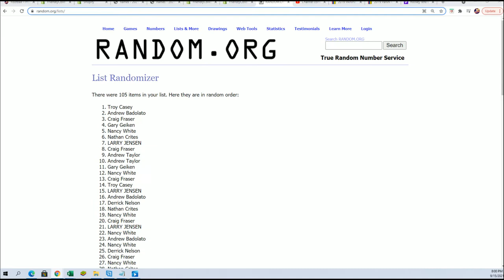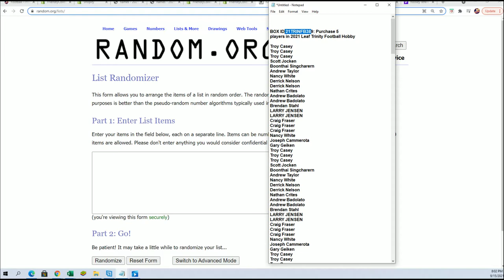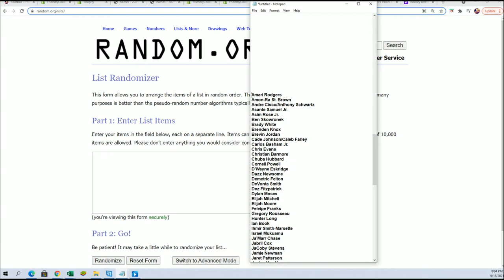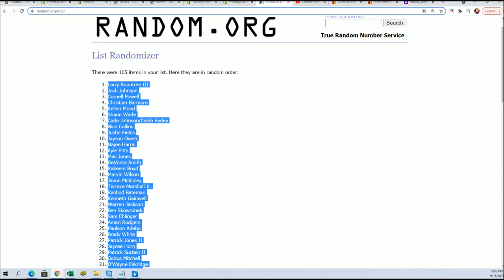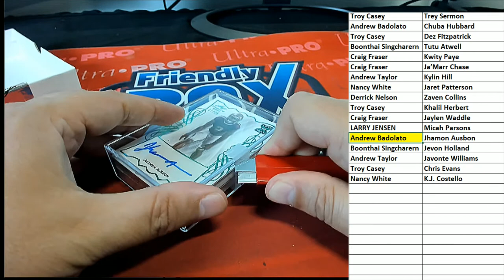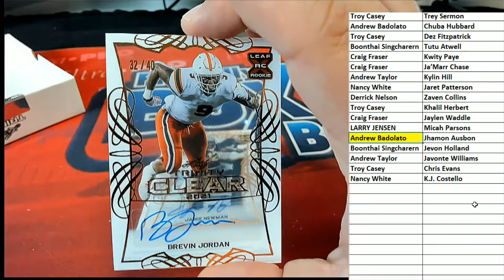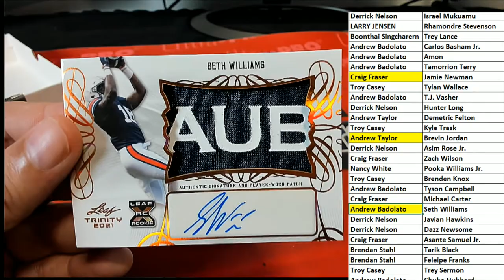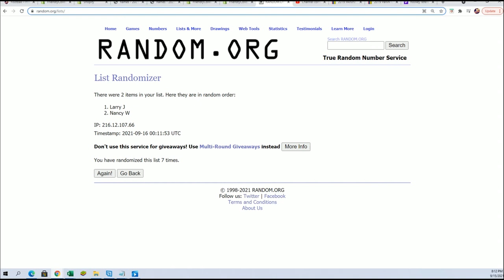2021 Leaf Trinity Football Hobby BOX ID 21TRINFB389